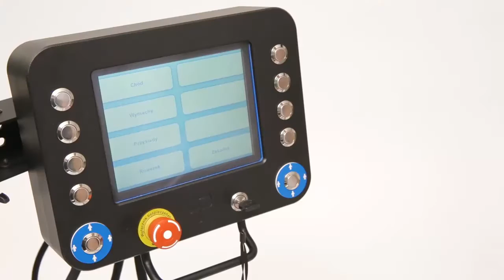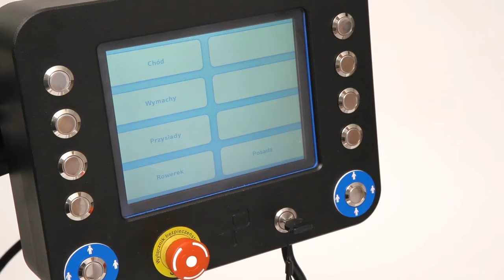Prodrobot EN english film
The Prodrobot authomatized gait trainer.
Dedicated for children (50kg max, 110-150cm height).

(the movie uploaded thanks to our polish distributor LIW Care)